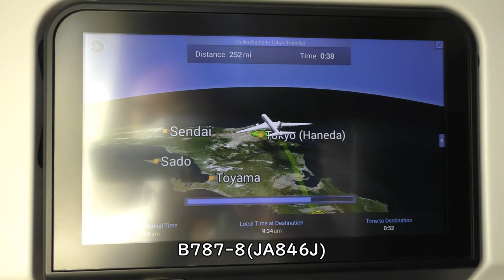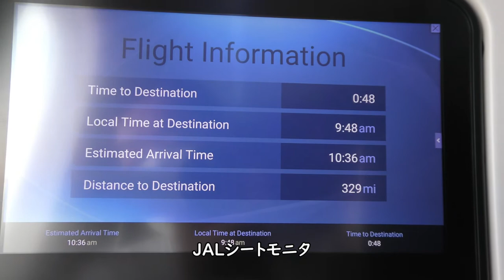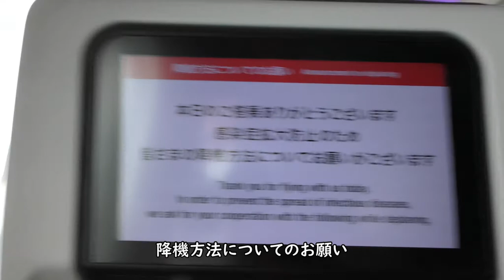JAL日本航空伊丹空港→羽田空港ダイジェスト／B787-8(JA846J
2021年7月11日撮影、日本航空JAL110便大阪伊丹空港→東京羽田空港
B787-8(JA846J)後方左側普通席より撮影した大阪伊丹空港離陸～東京羽田空港ファイナルアプローチ～A滑走路着陸のダイジェスト映像です。

【撮影機材】
Panasonic 4K VZX990M 64GB HC-VZX990M-W
4K ビデオカメラ VZX992M

Everyday Update!